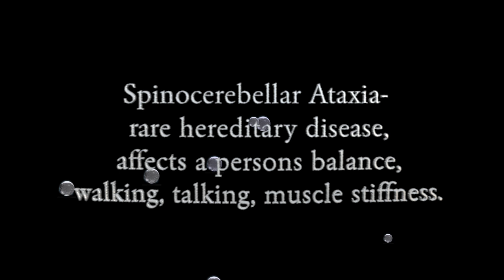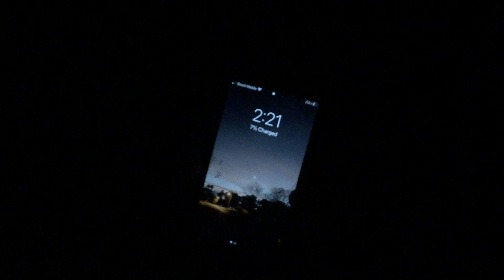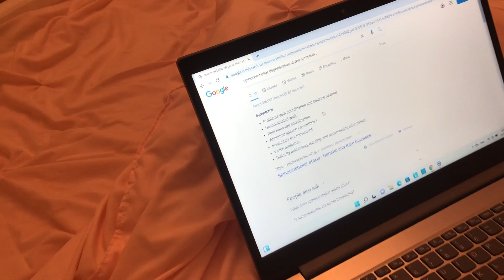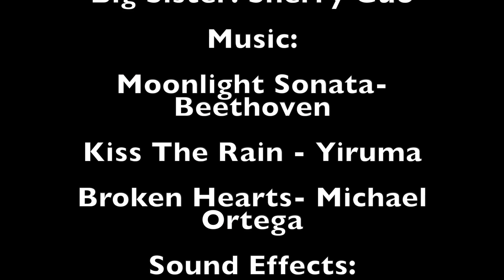Live Your Fullest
This is a drama short film produced by the Academy of Multimedia & Communications at Madison Central High School in Madison, MS. Filmed in 2021.

Crew:
Written, Edited & Directed by Sherry Guo